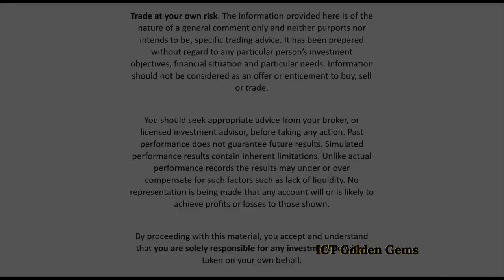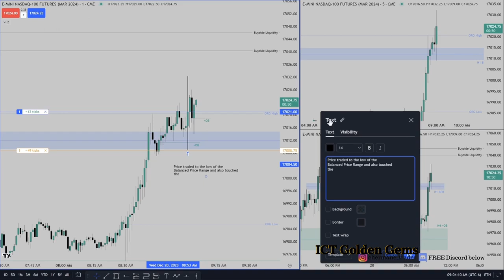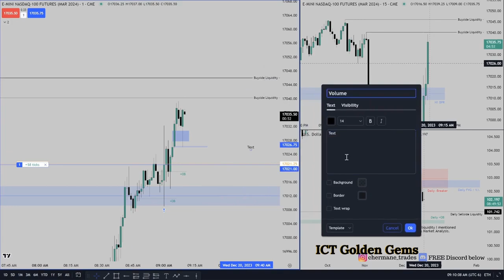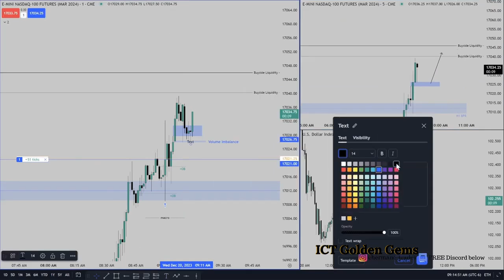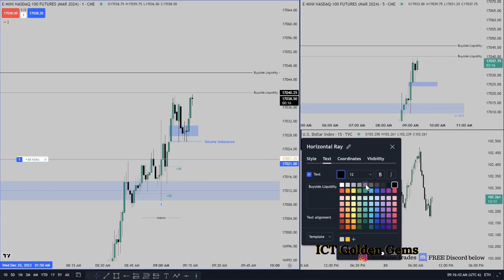ICT - Emini Nasdaq - 9am CB Consumer Confidence Index Futures Trading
Youtube Fam: 1,222